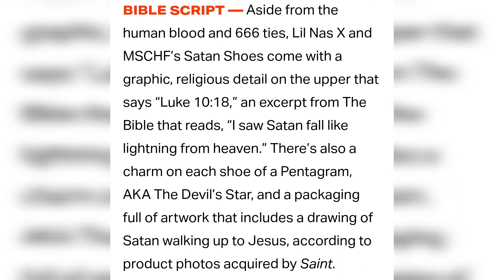REAL HUMAN BLOOD FILLED IN NIKE'S NEW SATAN SHOES!!!LIL NAS X SHOES|| ASTAGFIRULLAH